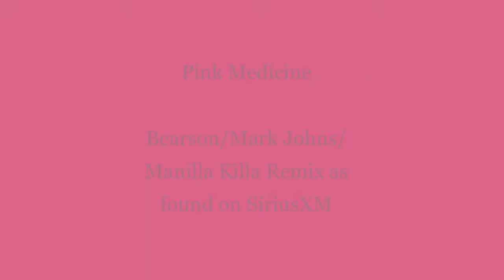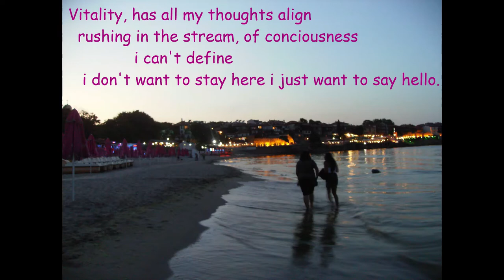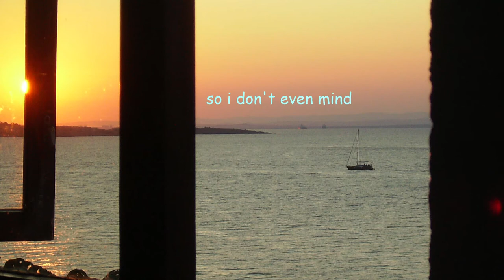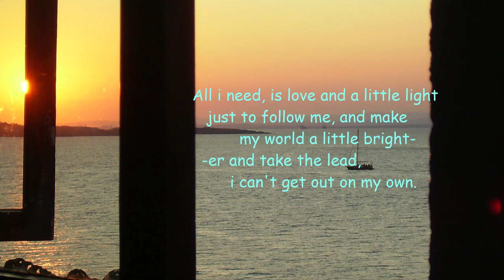pink medicine w/ lyrics - Bearson/Mark Johns/Manila Killa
This is the version heard on SiriusXM aka the best version.
Not sure if the lyrics are correct, just pretend they are or let me know in the most obnoxious fashion in the comments below.
The (blurry) pictures are mine, though. so those are copyright. or trademarked or whatever.